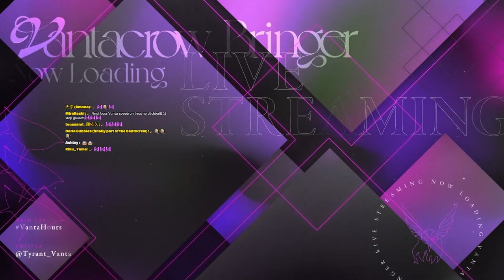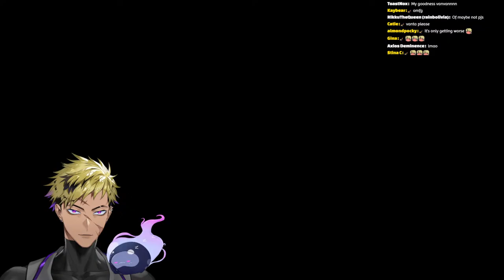【MHW】HIGH RANK GAMING! Let's push to Iceborne!【NIJISANJI EN | Vantacrow Bringer】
ITS TIME TO KEEP PUSHING

『 Merch! 』
🃏HERO VILLAIN VP🔪

【Hashtags】
・GENERAL
・LIVE
・MEMES
・Thumbnails
・Assets
・Clips
・Fanfiction
・GROUP

【KRISIS】
★ Vezalius Bandage

[Credits]